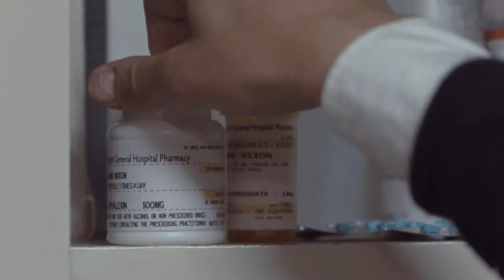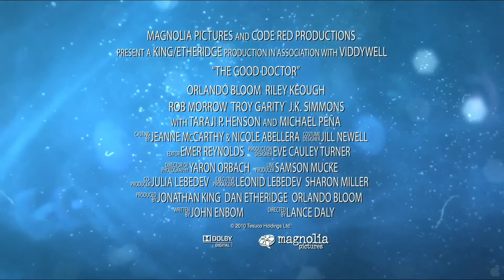The Good Doctor trailer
Dr. Martin Blake, who has spent his life looking for respect, meets an 18-year-old patient named Diane, suffering from a kidney infection, and gets a much-needed boost of self-esteem. However, when her health starts improving, Martin fears losing her, so he begins tampering with her treatment, keeping Diane sick and in the hospital right next to him.

Orlando Bloom stars as Dr. Blake, a first year medical resident struggling with loneliness, racked, with self-doubt, and at odds with the head nurse. When a beautiful young patient (Riley Keough) shows him kindness, he will do anything to keep her in his care.

Director: Lance Daly
Writer: John Enbom
Stars: Orlando Bloom, Riley Keough and Taraji P. Henson